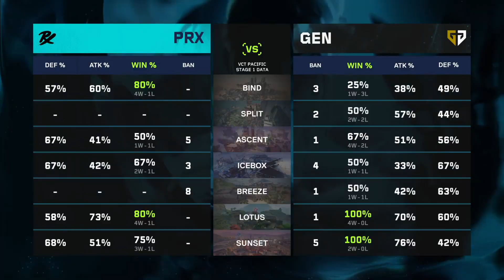Paper Rex vs Gen | Grand Final | VCT Pacific S1 HIGHLIGHTS 2024